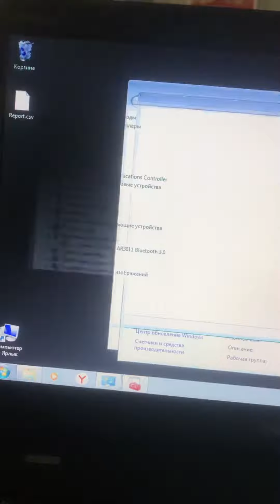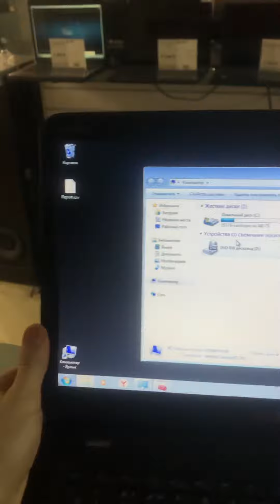31 октября 2023 г.